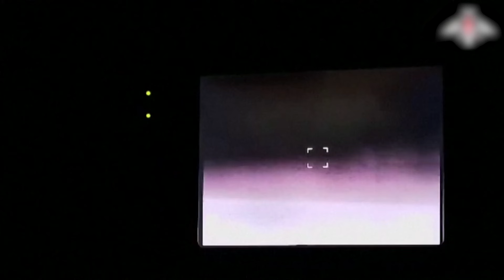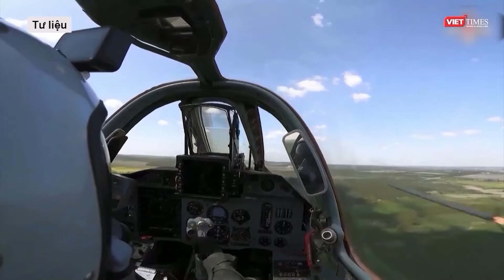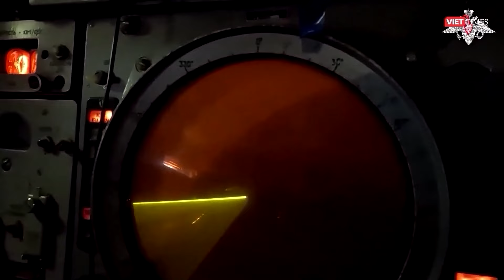Toàn cảnh Quốc tế 17/9: Ông Putin bất ngờ nói thời điểm sử dụng vũ khí hạt nhân đáp trả phương Tây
Nga Ukraine mới nhất | Toàn cảnh Quốc tế 17/9: Ông Putin bất ngờ nói thời điểm sử dụng vũ khí hạt nhân đáp trả phương Tây ▶ Kênh Youtube tạp chí VietTimes chia sẻ các nội dung thông tin mạng xã hội, thời sự quốc tế, toàn cảnh quốc tế, nga ukraine mới nhất, tin nga ukraine, xung đột nga ukraine, tin quốc tế, nga ukraine hôm nay, tiêu điểm quốc tế, thời sự thế giới, bản tin quốc tế,chiến sự nga ukraine, tin tức thời sự, thời sự 19h, tin tức mới, tin mới, thời sự quốc tế, tin tức 24h mới nhất, nga và ukraine mới nhất, tin tức nga ukraine mới nhất, nga, ukraine, isarel, hamas, palestin, xung đột isarel hamas, xung đột isarel palestine , tin nóng, các tin tức cập nhật,… Với mong muốn cập nhật những thông tin, phân tích chính xác và nhanh nhất dưới góc nhìn truyền thông số cho quý vị và các bạn